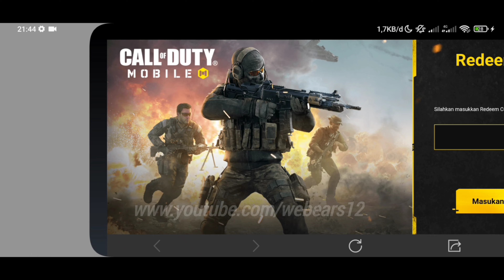Redeem Code Cod mobile 2023 | Cod Mobile Redeem Code 2023! FREE REDEMPTION CENTER CODE CODM